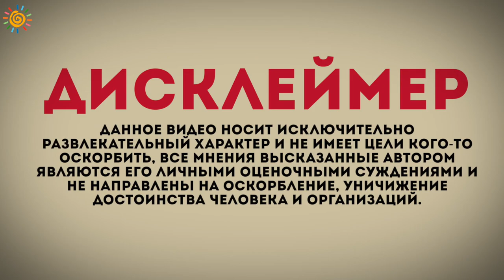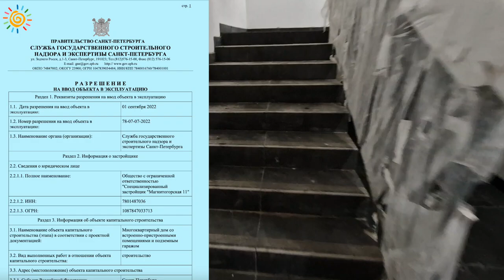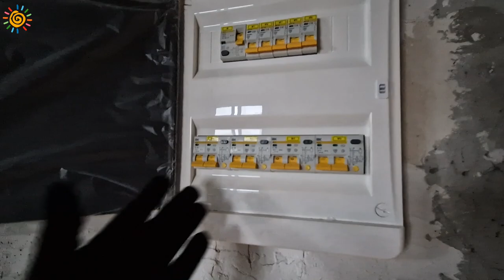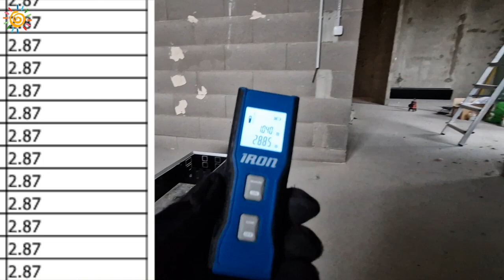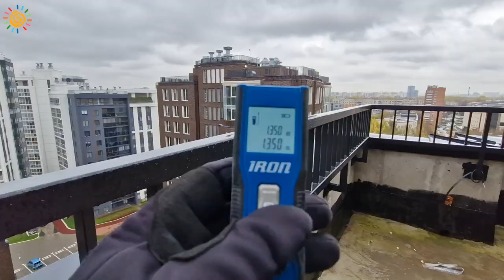ЖК Альтер бизнес класс от AAG Дом сдан | Квартиры на берегу реки Новостройки Санкт-Петербурга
В этом видео увидите все от паркинга до кровли, прогуляемся по сданному объекту, посмотрим квартиры, коридоры, лестничные марши и многое другое. Цены на квартиры. Жду Ваших комментариев

Друзья, поддержите меня лайком и репостом видео